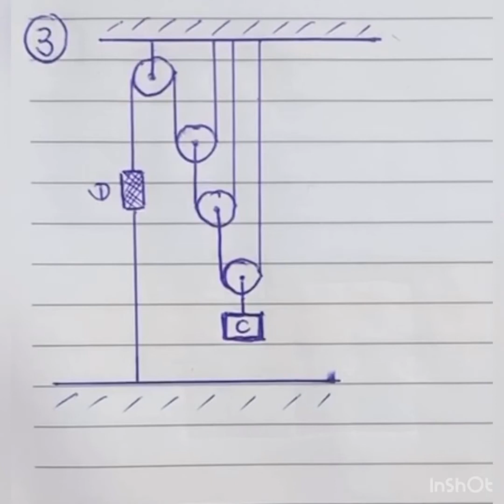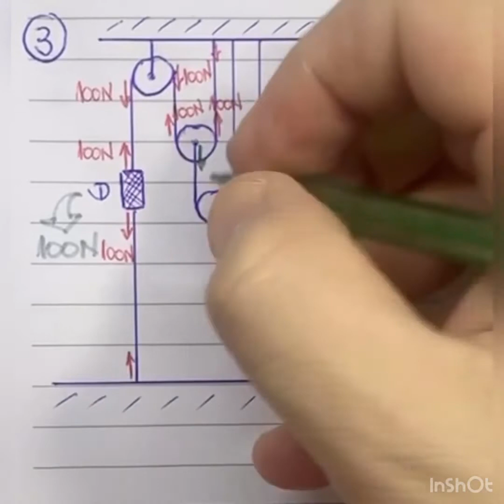Física 1 - Capítulo 14 - 03